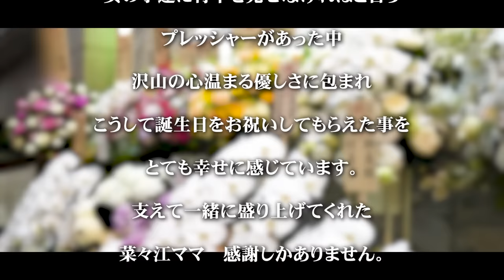【銀座歴22年】クラブNanaeの裏ボスと言われる美里マネージャーのリアルな接客術とは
■お仕事やコラボのご連絡はこちらからお願いいたします。

■通知をON！
不定期でライブ配信を行います！

■公式ライン
色んなぶっちゃけた質問待ってます、頂いた質問は匿名で動画内でお答えする可能性があります！

■切り抜きさん募集！
こちらのフォームから申請してもらえれば、切り抜き動画等に関しては黙認したいと思います。
その際、担当から連絡が来たらその内容にしたがってください